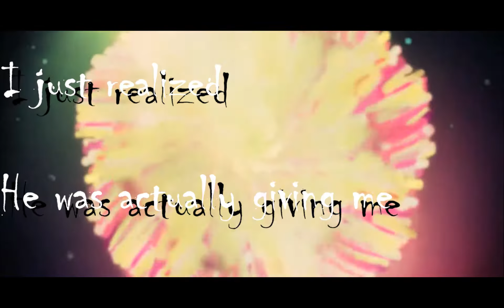Vocal Contest Entry "Brian Is Watching GAY PXXN and Now I'm Gay!"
My take on Jacob Lizotte's new contest track. No, I'm not gay. (or am I?)